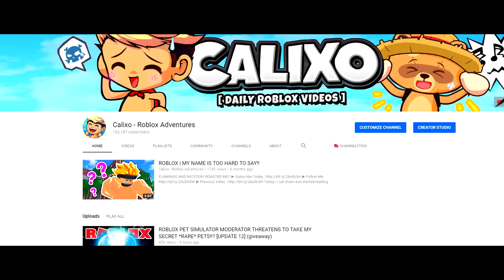BEST VIDEO LOOK THE RAREST LOVE PET IN ROBLOX PET SIMULATOR IS HERE!! THE GIANT CAT CODE!! GIVEAWAY